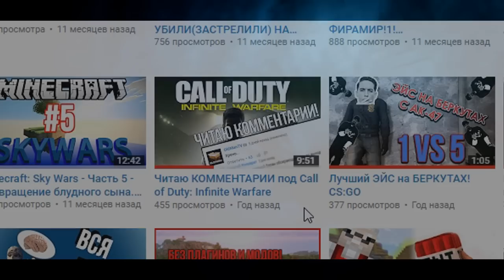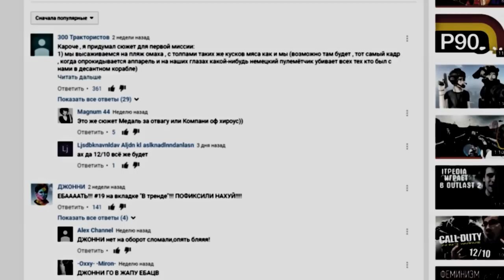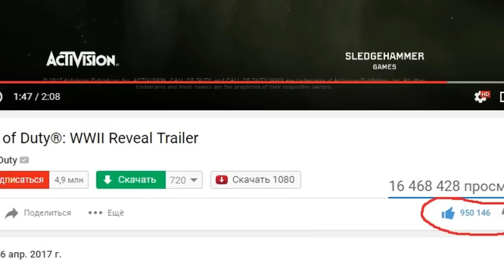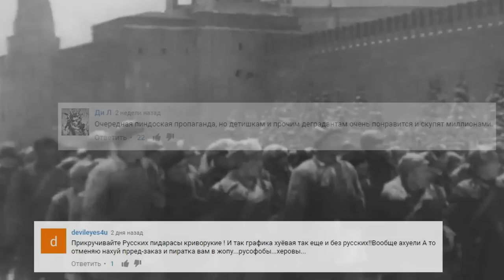КОЛДА WW2 и её ХЕЙТЕРЫ! (Call of Duty:WW2)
Очередная Колдень и очередные школьники-хейтеры. Ничего не меняется...